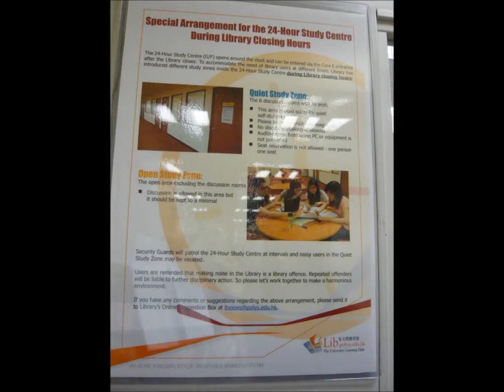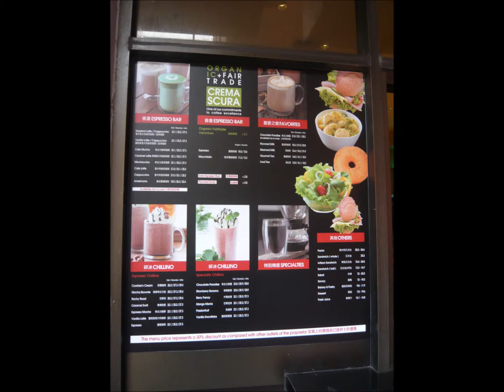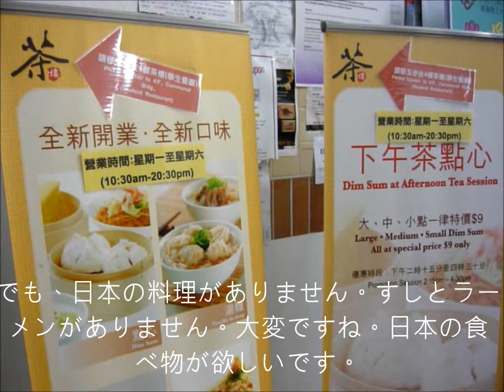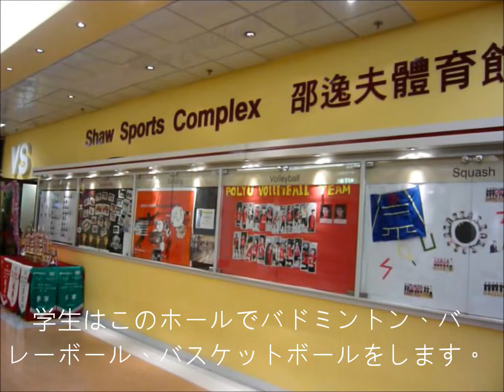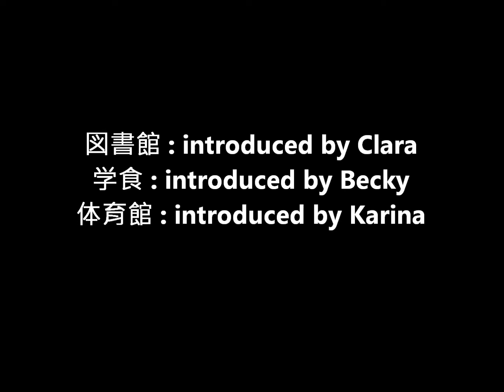大学の紹介③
ベッキー、クレラ、カリナ